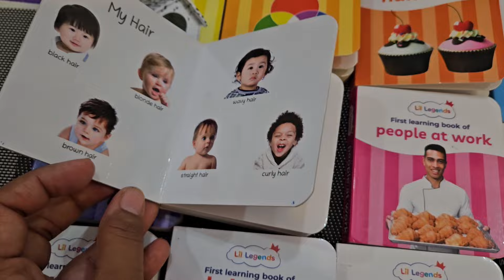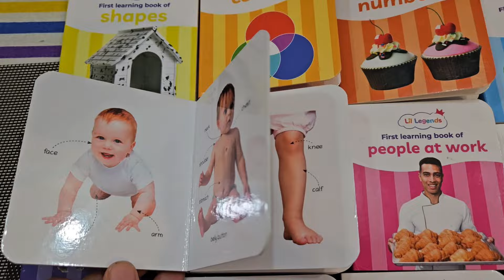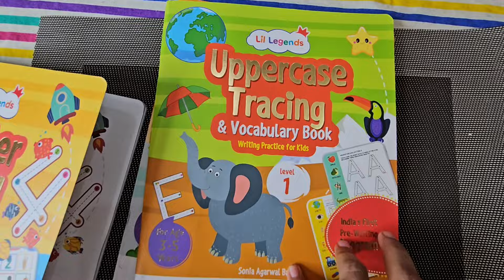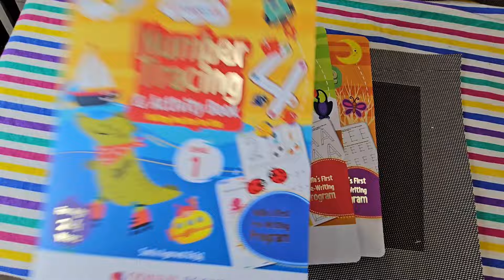भाभी की हालत खराब रात 2bj💁‍♀️😒..Trichi Me Esa 🏡Homestay milega socha nehi 🙄